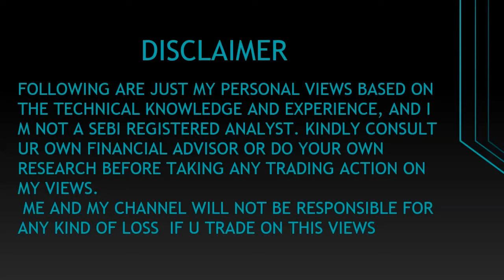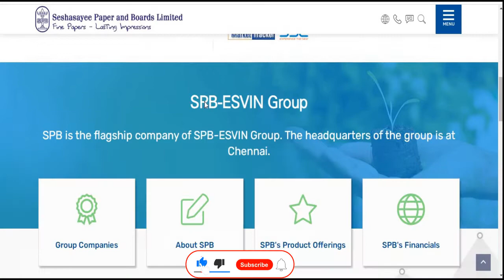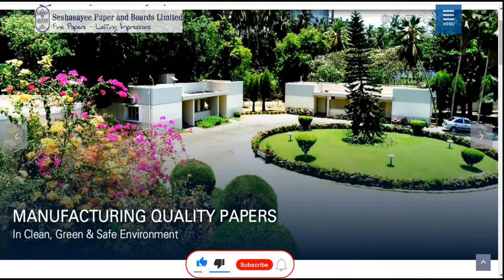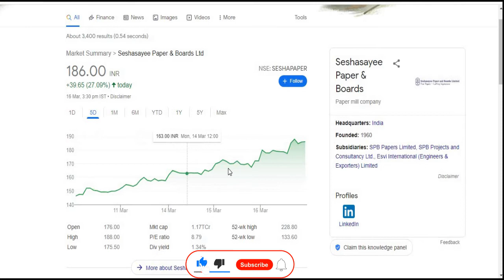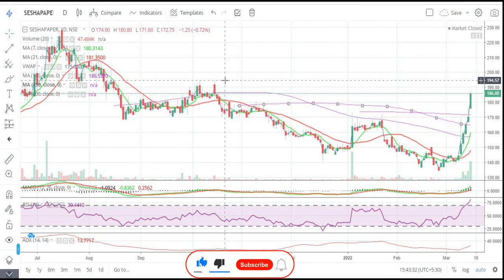Seshasayee Paper & Boards Ltd || बेच कर गलती मत करना || Latest Target || Short Term || Multibagger